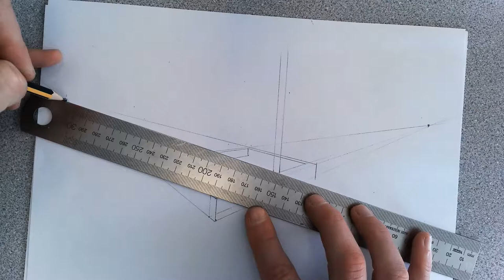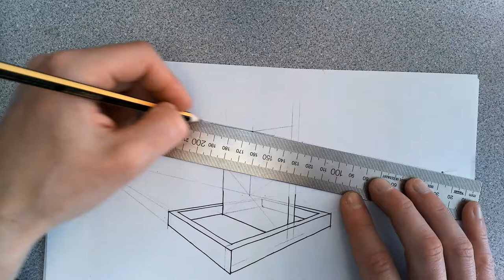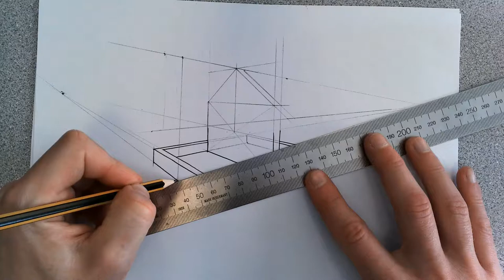Drawing a Bird Feeder using 2 Point Perspective